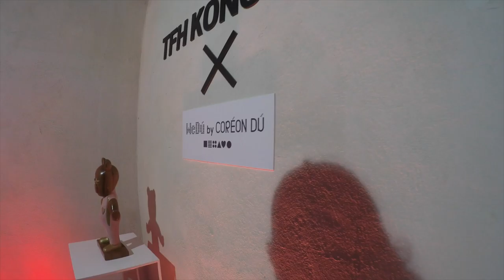Prezentacja kolekcji WeDú by Coréon Dú w TFH Koncept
Dzisiaj zapraszam Was do świata mody inspirowanego kulturą Afryki :)

Artysta z Angoli – Coréon Dú odwiedził Polskę, by promować swoją autorską kolekcję ubrań WeDú Fashion i stworzony przez siebie zapach – Together.

Udało mi się porozmawiać z projektantem podczas premierowej prezentacji kolekcji. WeDú by Coréon Dú będzie dostępna w warszawskim concept store - TFH Koncept przez ograniczony czas. Jeśli spodobały się Wam energetyczne kolory i oryginalne kroje w propozycjach artysty spieszcie na przymiarki :) Według mnie kolekcja jest super! :)

Pop-up store
TFH Koncept
ul.Szpitalna 8
Warszawa